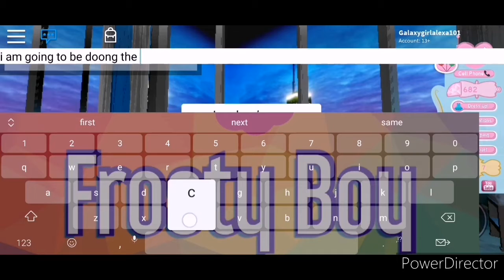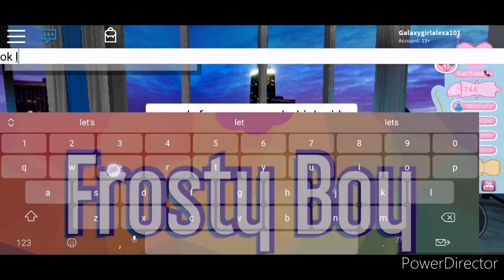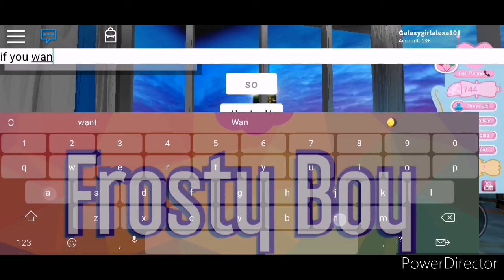Wear only in one color outfit challenge|Royale High|Galaxygirlalexa